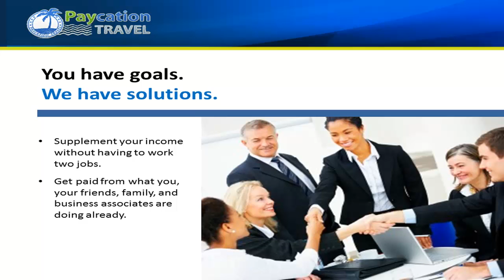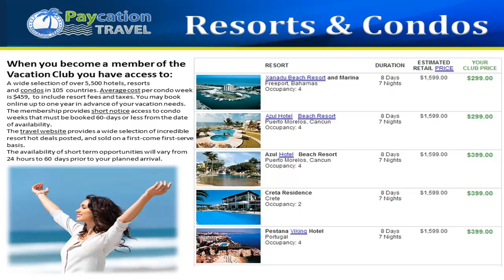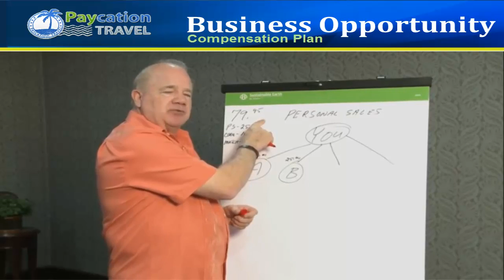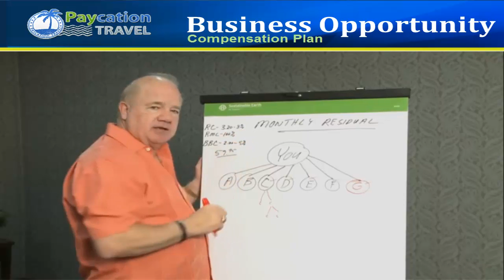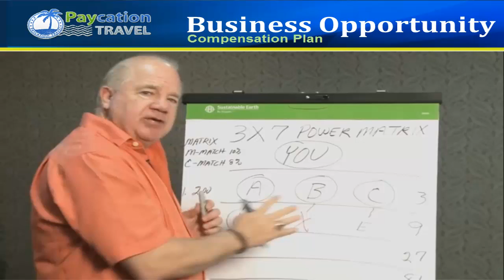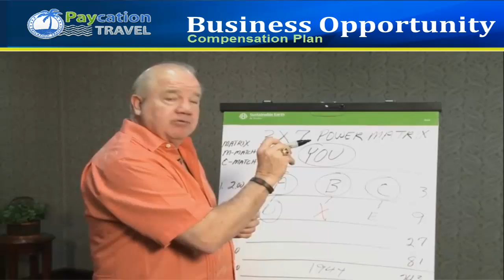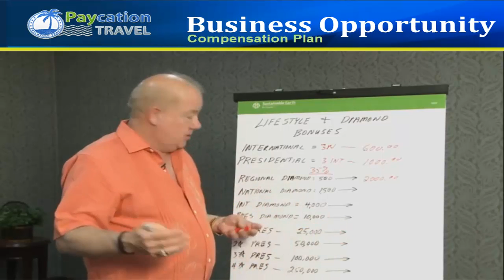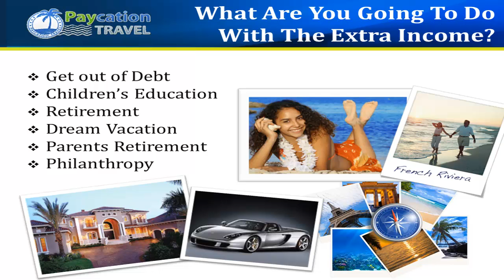Paycation Business Overview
- Earn an outstanding income as a broker of home-based Internet travel businesses. Paycation gives folks the opportunity to become financially independent by working in their own home based business with all the tools, training and support needed for success. Travel Entrepreneurs have access to an online booking engine, unlimited training and support, a website marketing program with access to the most popular Travel vendors. The business start-up and website maintenance fees are minimal. As a Certified Travel Agent, you'll earn income from home and be able to access the incredible deals that are only available to Travel Agents.

Do you know how to make money online and how to save money? As a Travel business broker, Certified Travel Consultant and entrepreneur, you'll have access to your own cutting-edge consumer Travel website.  You'll be able to take member-exclusive trips, travel familiarization trips and have access to unpublished Travel fares. You'll be able to earn up to 75% commission on all travel trips that are booked on your website. And you'll have full access to a complete array of travel vendors, allowing you to directly book both individuals and groups, thereby increasing your profits via markups on the travel services you provide.

With the unlimited training and customer support that's available, you'll earn Paycation, Cruise Line Industry Association (CLIA) and International Airline Travel Agent Network (IATAN) credentials - allowing you to travel at a huge reduction in travel costs. Want to work from home and travel at 10% of the published airline rate? With Paycation Travel, it's doable. Want to work at home, review cheap vacation packages and recommend cheap vacations to others? Our network marketing home based business is a great way to earn residual income.

A multi level marketing online business is one of the best ways to save money - it's also a great way to develop financial freedom. Direct sales is the best way to recommend a travel club, discount travel and free vacations to others. This home travel business not only allows you to travel the world, it's a business opportunity where you can be your own boss and develop multiple streams of income.

As a travel business broker, you'll be able to take advantage of, not one, but six monthly streams of Residual Income, including: coded residuals, 100% match on coded residuals, a business-builder bonus, a 3x7 matrix, 10% match on personals matrix and an 8% match on the earnings of those coded to you. (The 3x7 matrix, alone, guarantees a $25,500 monthly payout!)

This video explains why being a Business Broker for Paycation Travel is a huge income opportunity. See David Manning, the CEO of Paycation Travel, explain the Paycation Compensation Plan. David Manning created the Comp Plan and believes it to be "...the most powerful compensation plan on the planet!"

As you develop a small network of home-based travel agencies, you'll achieve various rankings. The travel business development numbers are not huge - the key numbers are 1, 3, 5, 10, 15 and 20. If you develop 20 agencies (anywhere in the world) and develop key leaders, you'll be set for life. (How does $250,000 guaranteed income per month sound?) Watch this video to see why...

Tired of the financial struggle - want to make money online? Need to find a way to increase your income? Want to work from home online, promote online travel and go on free vacations? Looking for that perfect lifestyle? Well, click on the link above to get further information. By becoming a successful travel business broker, your lifestyle will change dramatically!

Related topic: Do you know why a Business Plan and a Home Office are critical aspects in an IRS audit of a Network Marketing business?